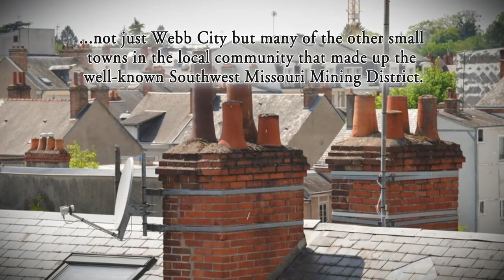THE ZINC CITY II, Webb City, Missouri by Jeanne Newby